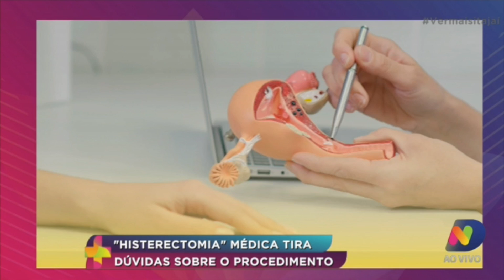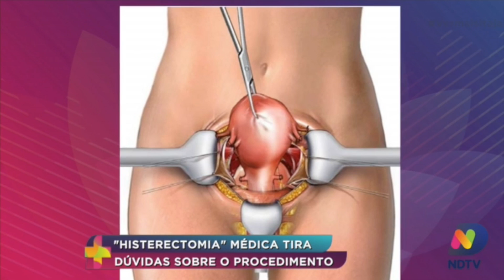Histerectoma: Médica tira dúvidas sobre o procedimento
Histerectoma: Saúde da mulher, médica tira dúvidas sobre o procedimento